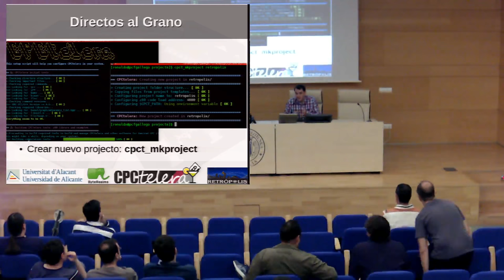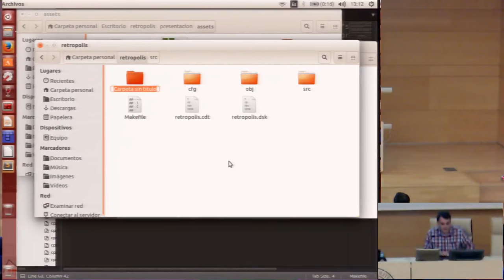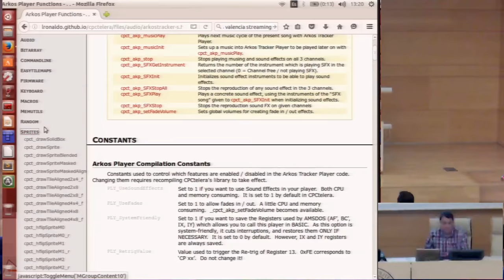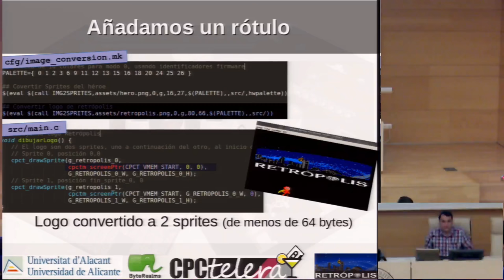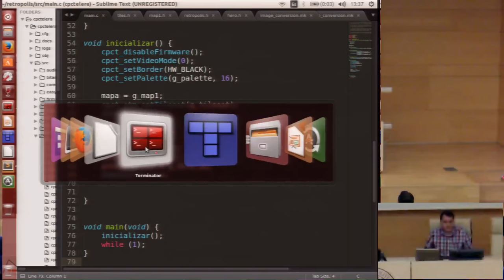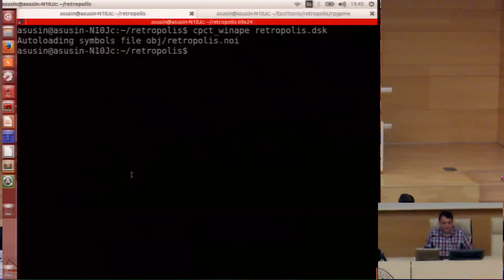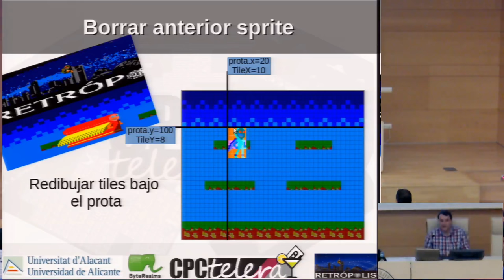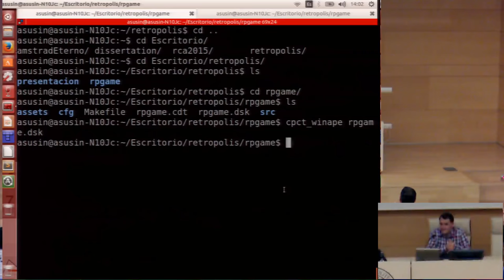CPCtelera: creando videojuegos para Amstrad en 1 hora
Charla impartida en Retropolis (Universidad Politécnica de Valencia, 2016) sobre la creación de videojuegos para Amstrad CPC con CPCtelera. Se explica el uso de las herramientas incluidas con CPCtelera mediante la creación de un sencillo videojuego en directo.

Conceptos explicados: creación de un proyecto, compilación, conversión de PNGs en sprites, uso de tiled, conversión de mapas de tiles, dibujado de sprites, movimiento de personaje, uso de transparencias, funciones del API de CPCtelera, documentación online.